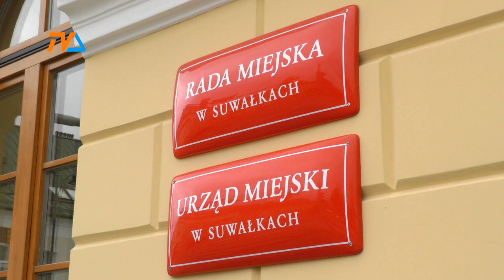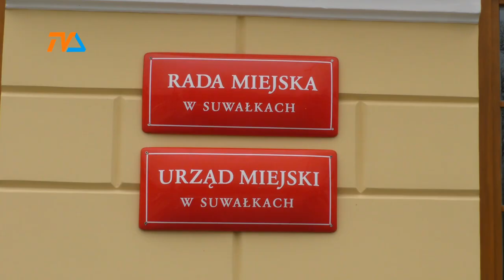Apteki na kłódkę? |TV SUWAŁKI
O uwzględnienie w przyszłorocznym budżecie miejskim środków na zapewnienie nocnych dyżurów aptek w Suwałkach zaapelował do prezydenta miasta radny Kamil Lauryn.